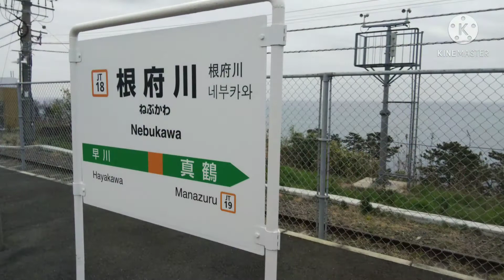[音質良すぎ!!]神奈川県小田原市根府川地区 JA有線放送チャイム 17時 旧音源夕焼け小焼け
・撮影日：2021年3月7日（日）
・曲名：旧音源夕焼け小焼け
・実鳴動時刻：16時57分48秒
・定時時報（1日2回）
　11時　旧音源野ばら
　17時　旧音源夕焼け小焼け
・制御ボックス：なし(有線放送)
・スピーカー：TOA　レフレックス×1
・無線：有線放送
・音量：大
・音質：良好
・子局番号：なし(ここのみの設置)
・撮影場所：神奈川県小田原市根府川　根府川公民館

この日は、小田原市17時の「ゆりかごのうた」と小田原市根府川公民館有線放送17時(正確には16時58分)を同時収録しました!

小田原市根府川地区にはJAの有線放送が整備されています．
関東でJAの有線放送が残っているのもなかなか希少だと思います．

有線放送ということもあって、音量・音質ともに良くてなんだか感動しましたw
ぜひまた小田原に来たときは聞きたいものですね!

ちなみに余談ですが、根府川公民館からは海を見ることができます!
だからなんだというわけではありませんが、この場所に収録に来たい人は晴れの日を狙うと景色も最高な中で収録が出来ますのでおすすめです〜!
以上どうでもいい余談でした笑